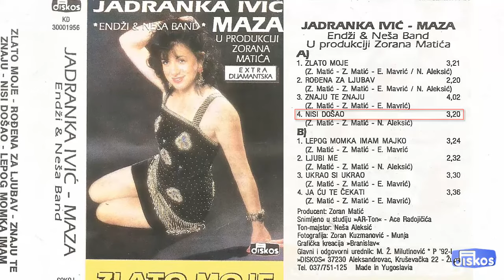Jadranka Ivic Maza - Nisi dosao - (Audio 1992)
Muzika: Z. Matic
Tekst: Z. Matic
Aranz: E. Mavric